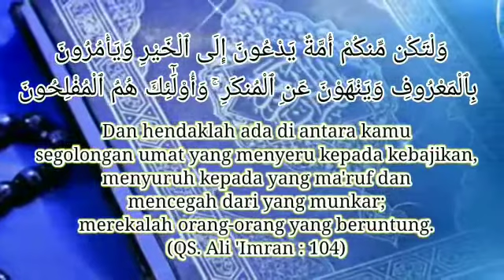Penjelasan terhadap fenomena kerasukan Ruh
Assalamualaikum.

Saat ini banyak fenomena kerasukan ruh yang sedang viral, khususnya ruh-ruh korban pembunuhan yang dianggap telah merasuki seseorang dan memberikan penjelasan mengenai identitas pembunuh serta kronologis saat kejadian.

Pada fenomena tersebut, muncul beberapa pertanyaan, diantaranya:
1. apakah benar yang merasuki adalah ruh orang yang menjadi korban atau ruh yang telah meninggal? dan
2. kemanakah perginya ruh setelah manusia meninggal?

Ustadz Abdul Somad memberikan penjelasan dan jawaban atas pertanyaan-pertanyaan tersebut. Terima Kasih atas ilmunya, Semoga Allah selalu memberikan rahmat dan keselamatan bagi Pak Ustadz.

Hidup Sesaat
Harus Bermangpaat